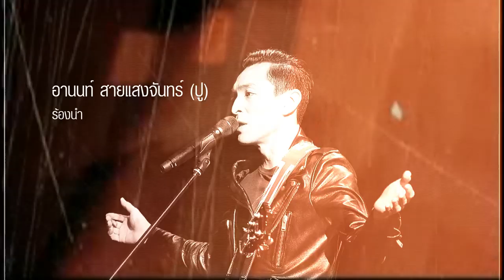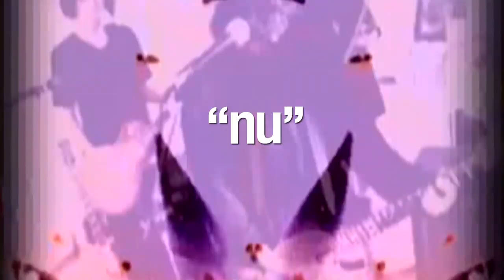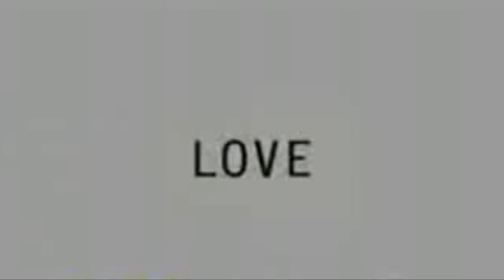Voice Hero : Blackhead ตอนที่ 1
Voice Hero เสียงนี้ตลอดกาล กับ Blackhead
ติดตามชมได้ทุกวันเสาร์ - อาทิตย์ 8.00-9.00 น. รีรัน 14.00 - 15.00 น. ทางช่อง GMM MUSIC
รับชมผ่านกล่อง GMMZ ช่อง 16 หรือดูออนไลน์ทาง